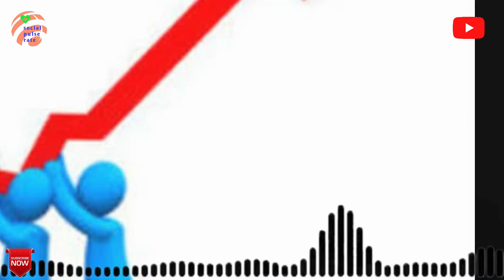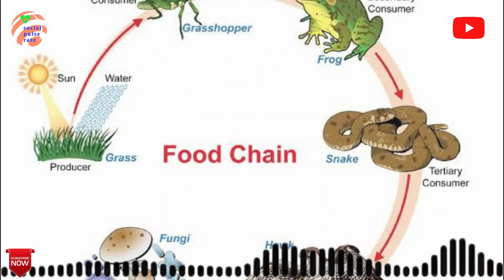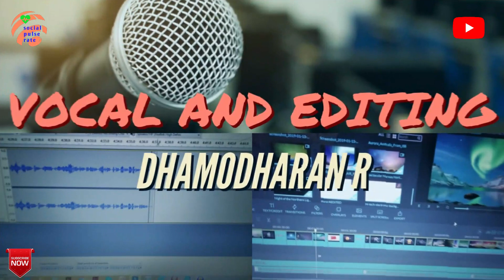Reason for AMAZON Forest Fire | Climate Change | Tamil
GLOBAL WARMING